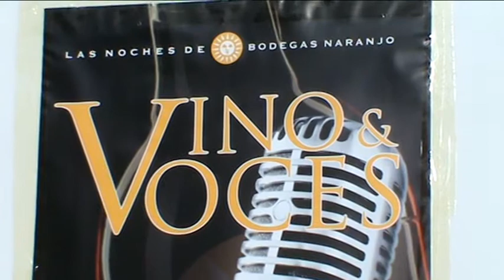Yanela en Bodegas Naranjo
Espectacular Yanela en su actuación en Bodegas Naranjo de Carrión de Cva.